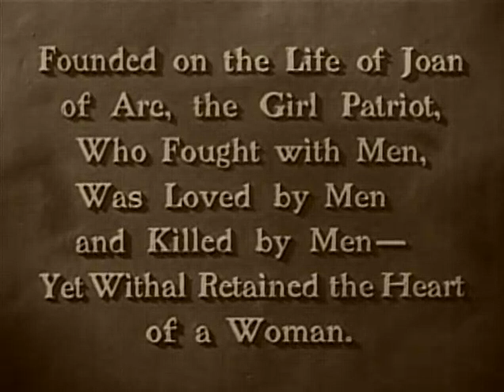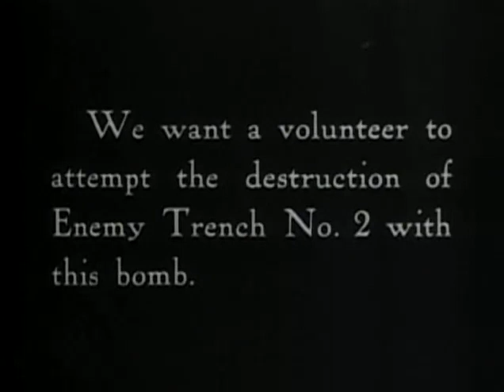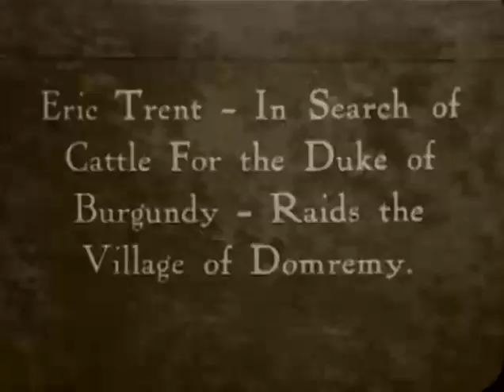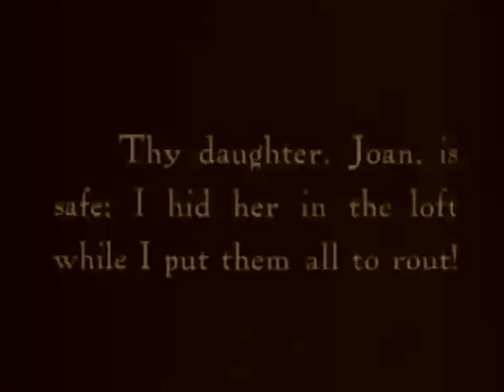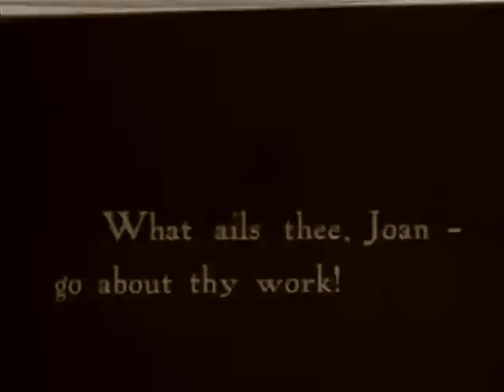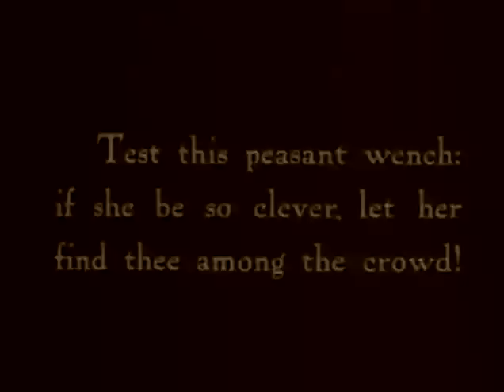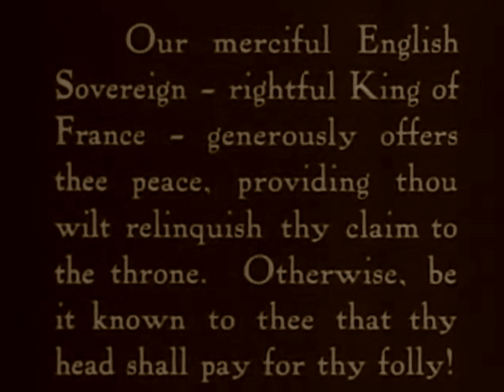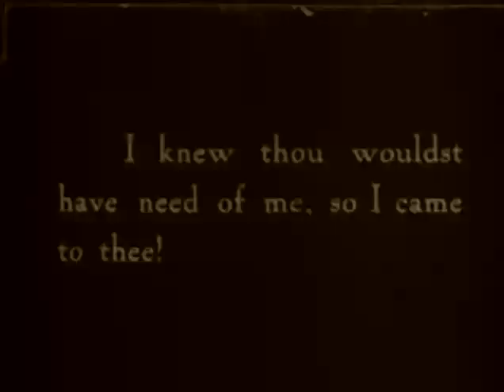Jeanne d'Arc de Cecil B.DeMille (1916)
Un officier anglais, pendant la première guerre mondiale rêve de la vie de Jeanne d’Arc. L’officier trouve dans la paroi de la tranchée qu’il occupe une vieille épée qui appartenait à Jeanne d’Arc. En la saisissant, il fait apparaître le fantôme de Jeanne d’Arc, qui lui conte son histoire. Le décor change alors pour la France à l’époque de Jeanne d’Arc, dont l’histoire est racontée. Elle conduit les troupes françaises à la victoire, puis est brûlée sur le bûcher. Le récit se termine par un retour dans la tranchée ; l’officier décide d’accepter une mission suicide, inspirée par l’épopée de Jeanne et par son épée.